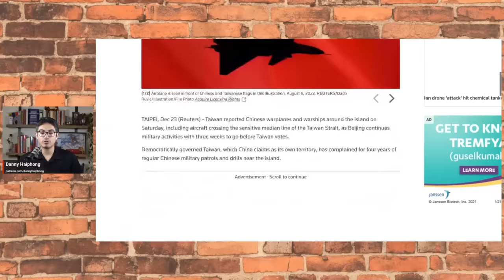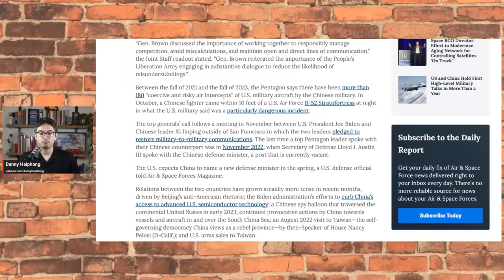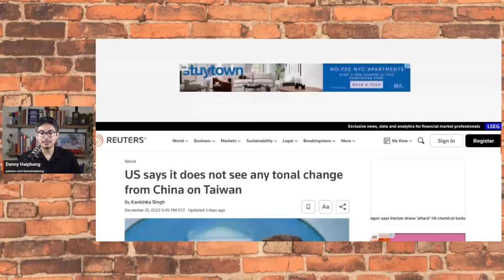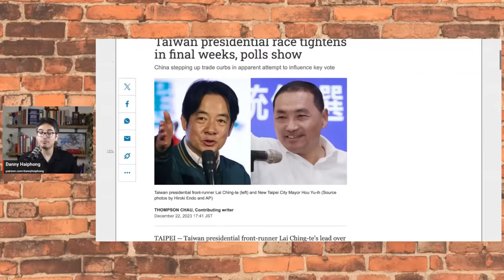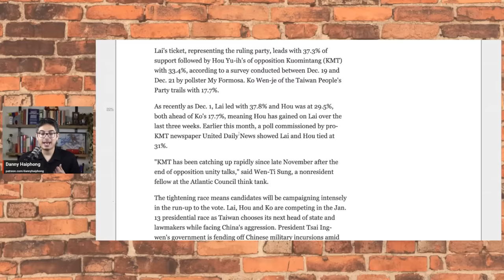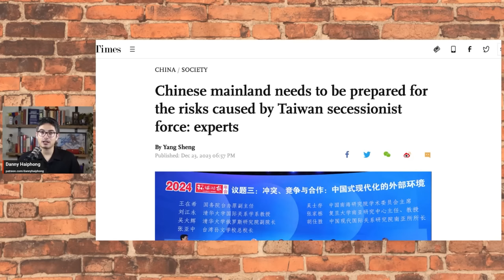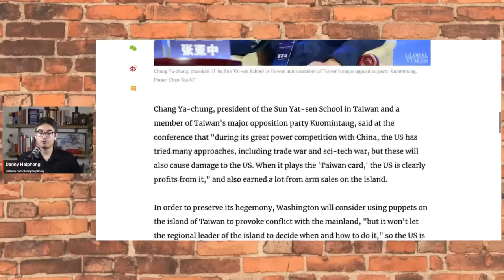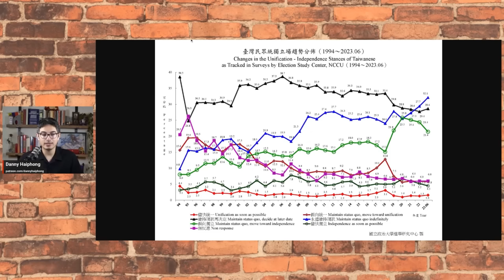What China just did to Taiwan changes EVERYTHING and War is Coming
China is ramping up its defenses as the election in Taiwan nears, sending a warning to the United States that interference in Cross-Straits relations will not be tolerated. Is the US and China headed to war? This video breaks down the current state of the situation.